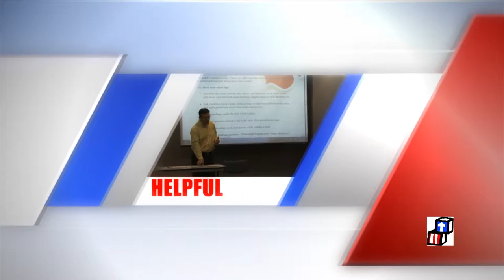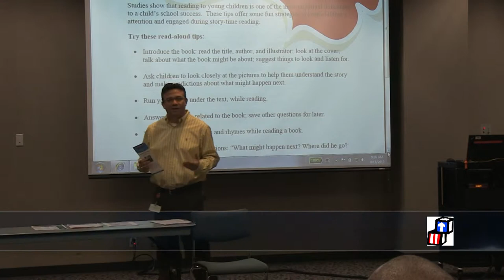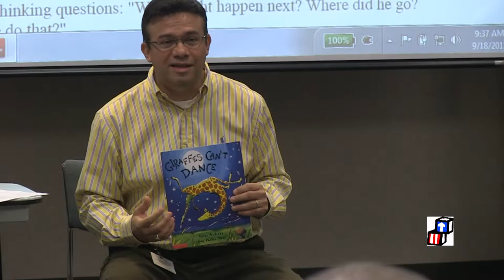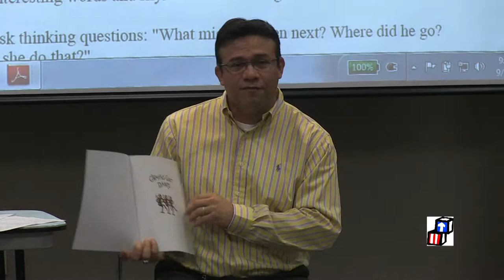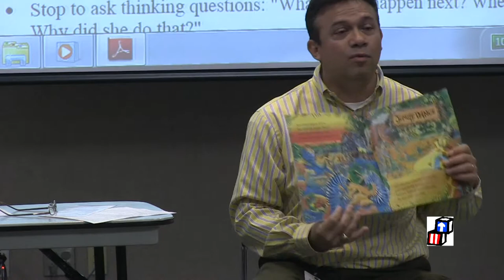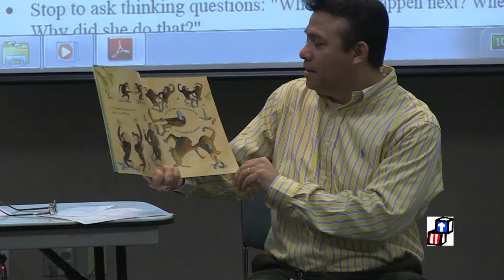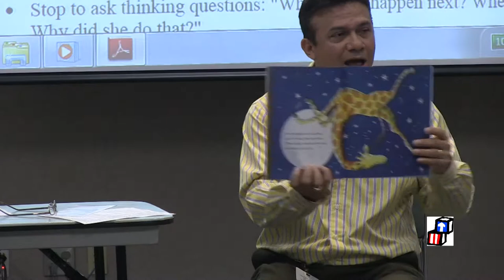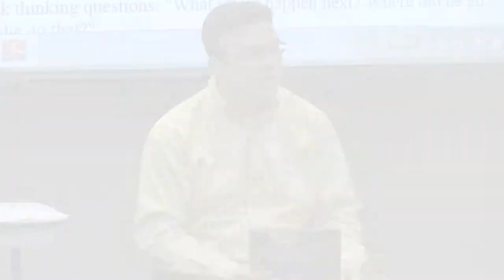SuperMENtors Orientation 2013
Highlights and tips from the SuperMENtors Orientation.

REAL SuperMENtors Read is...
a mentoring program in which men from the Houston community commit one hour of their time to read, once a month. The program is a part of the ongoing HCDE Head Start Significant Male Initiative formed in 2002 to encourage male involvement throughout the HCDE Head Start centers.

The program works by recruiting, selecting and assigning mentors to each school. Mentors commit to at least one hour, once a month between October and May to read to students. During the month of May children celebrate their SuperMENtor.

The program's purpose is reinforced in its four principles:
Joint reading positively impacts children learning to read.
Literacy knowledge and skills lay the foundation for reading and writing.
Community involvement matters.
SuperMENtor volunteers come from a multitude of business and community members from across the greater Houston area. Additionally, through our corporate sponsors, participating students receive a copy of the book read to them each month to grow a home library.

Reading dates are each second Thursday of each month beginning in October through April. Each school site will work with their mentor as needed for scheduling reading dates.

Three easy steps to become a SuperMENtor:

Step 1: Download the "REAL SuperMENtors Read" application (includes background check* and school site preference).

HCDE Head Start
Harris County Department of Education
Attention: Armando Rodriguez

The application must be submitted by Sept. 15, 2013 for participation in the program.

Step 3: Once you become an official REAL SuperMENtors Read volunteer, you will be contacted to confirm school site and date of orientation.

*Criminal check will be included in your application per HCDE Board of Trustees policy.
  The application and criminal background check must be submitted by September 15, 2013 for program participation.